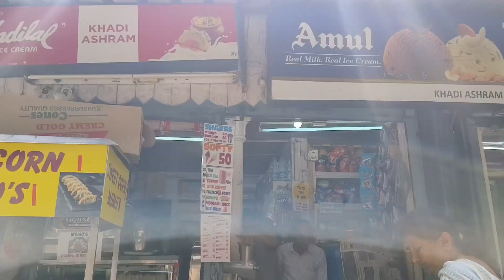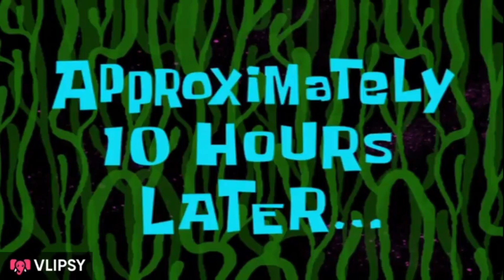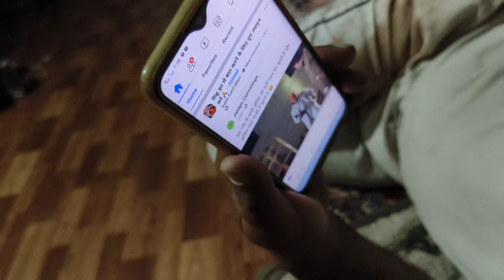Janmashtami ki shopping 💥💥💕🫰